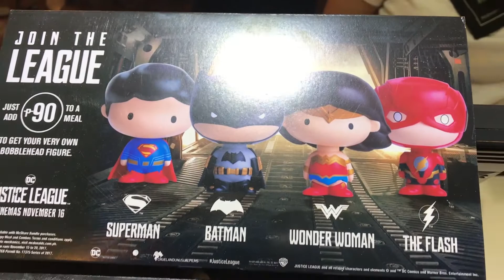2017 McDonalds Justice League Bobble Heads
Get these really cool Justice League Bobble Heads at McDonalds. They're great for putting them on display or tagging them along in your bags. Collect all 4 bobble heads!